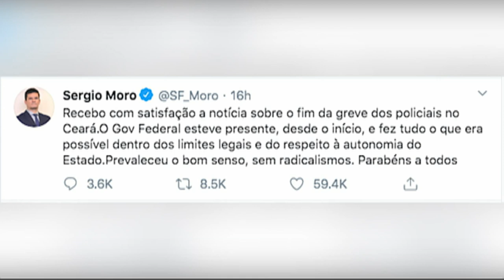Esquerda e direita protestam no mesmo fim de semana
No sábado 14, manifestantes sairão às ruas para lembrar os dois anos da morte da vereadora do PSOL, Marielle Franco e do motorista Anderson Gomes. No domingo 15, movimentos de direita, como Nas Ruas, Avança Brasil e São Paulo Conservador, farão um ato em defesa do governo Bolsonaro e contra a “chantagem” e o “parlamentarismo branco” do Congresso Nacional.